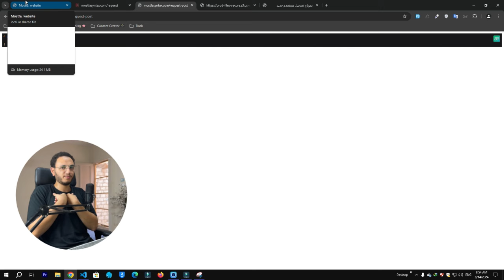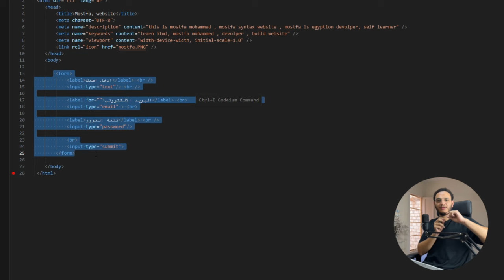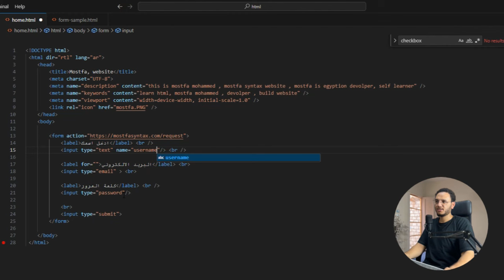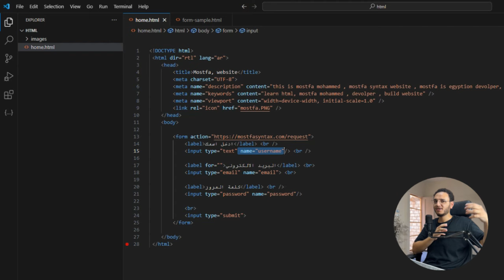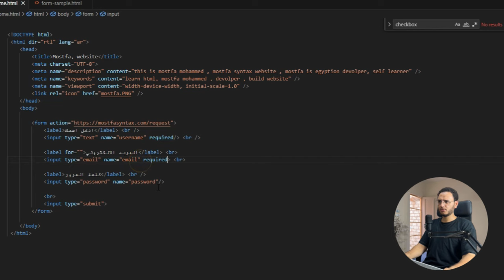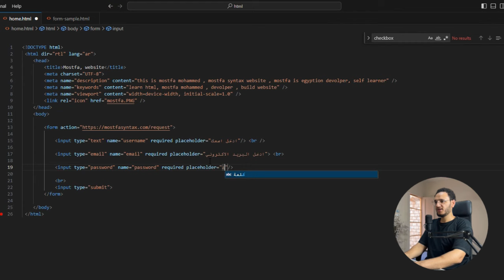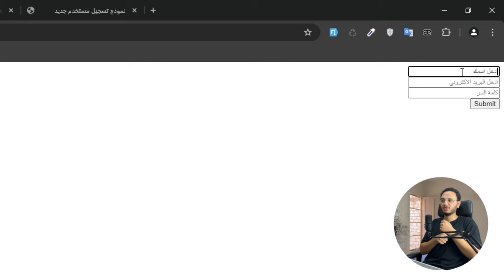20 - عناصر الـ Form: كيفية استخدام name، required، وplaceholder - كورس html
في الفيديو ده، هنتعرف على بعض الخصائص المهمة في عناصر الـ HTML، زي name، required، وplaceholder. هنتعلم إزاي نستخدم الخاصية name لربط البيانات بأسماء معينة، وكمان إزاي نجبر المستخدم على ملء الحقول باستخدام required. بالإضافة إلى، هنتعرف على خاصية placeholder واللي بتوفر نص توضيحي داخل الحقل. تابع الفيديو علشان تعرف إزاي تطبق الخصائص دي في تصميم نماذجك بطريقة احترافية!